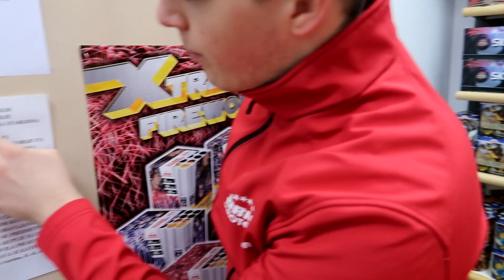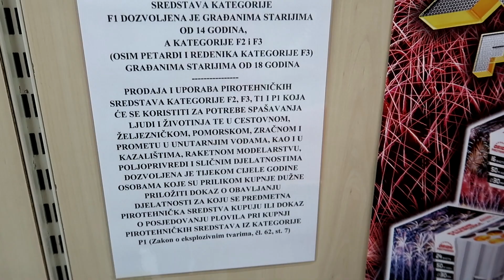KUPIO SAM MOJ PRVI PYROSHOP! *ShopTour*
Sponzor ovog videa / Orion Pirotehnika